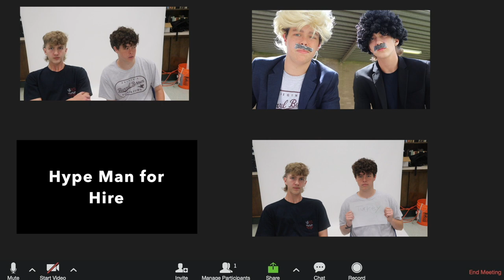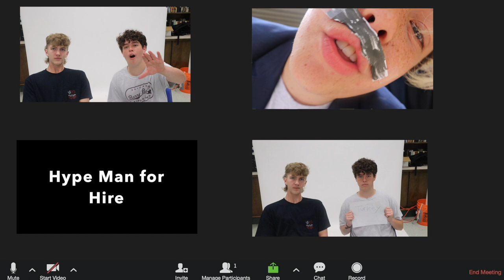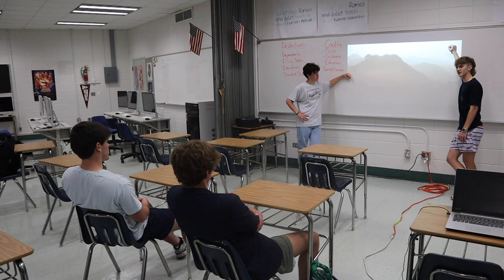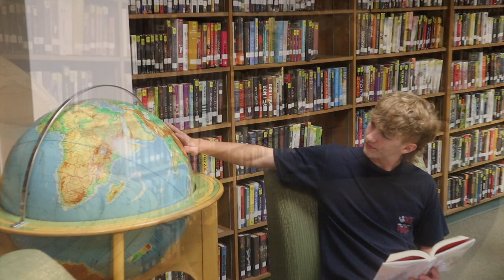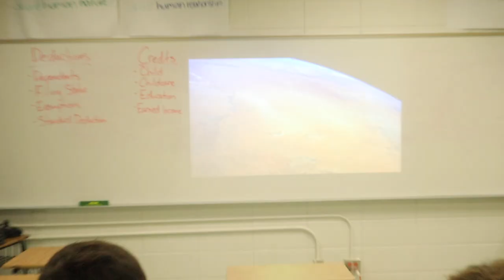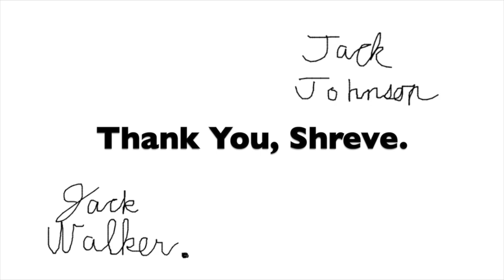Jack and Jack ep. 3: "The Show Must Go On"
Jack and Jack hold auditions for their replacements.